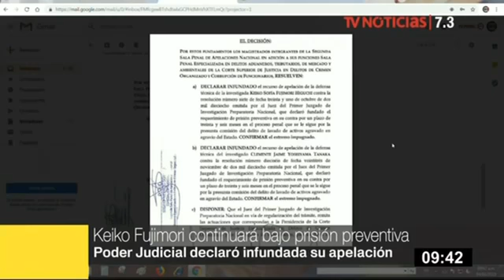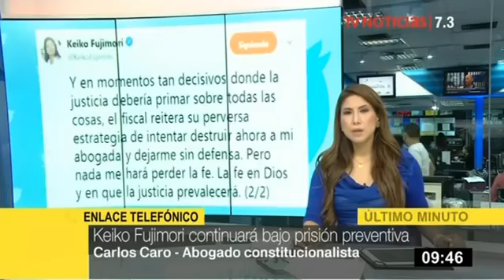Keiko Fujimori puede presentar un recurso de casación, afirma abogado